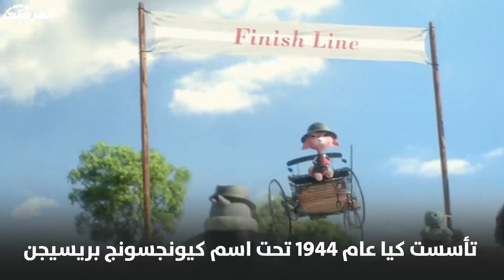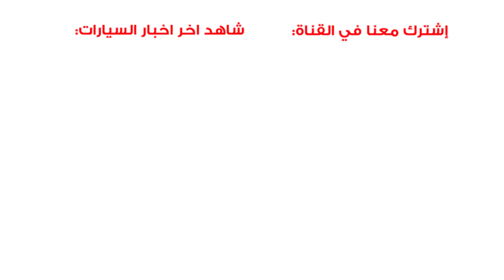تعرف على تاريخ كيا من صناعة الدراجات الى صناعة السيارات